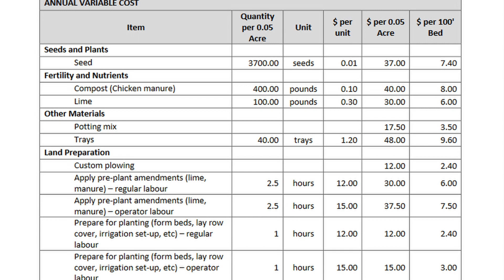Kweseltken Agriculture Guide - Regenerative Farming - Dezmond Allen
Dezmond Allen is an Indigenous owner of Regenerative Pasture Systems and a small-scale regenerative farmer. Dezmond knows regenerative agriculture & regenerative farming isn't easy. While more management intensive than a regular livestock or vegetable operation, it is a better practice for soils and the overall environment of the farm. Dezmond likes to say "If you take care of your soils, they're going to take care of you".

This video is part of the Kweseltken Agriculture Guide and was produced by Mastermind Studios in association with Community Futures Development Corporation of Central Interior First Nations and made possible with funding from Rural Opportunities Fund and Community Futures Pan West Network

with special thanks to CFDC of CIFN, TRU, and Community Futures Pan West.

Chapters
00:00  Introduction
00:20  Regenerative Farming
01:18  Grass-fed Beef (Cattle), Pastured Poultry (Chickens), and Pastured Pork (Pigs)
01:36  Diversification of the Business
02:30  Financial Sustainability
03:28  Business Planning & Analysis
04:10  Regenerative Farming Methodology, Best Practices, and Management
06:10  Rotational Grazing
06:50  Credits